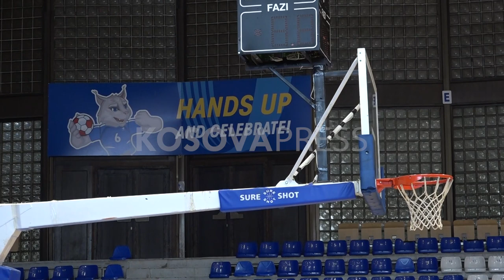Flet Dardan Berisha: Ja pse ika nga Peja dhe iu bashkova Prishtinës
Basketbollisti Dardan Berisha së fundi ka vendosur që të largohet nga klubi i basketbollit Peja për t’iu bashkuar Sigal Prishtinës.